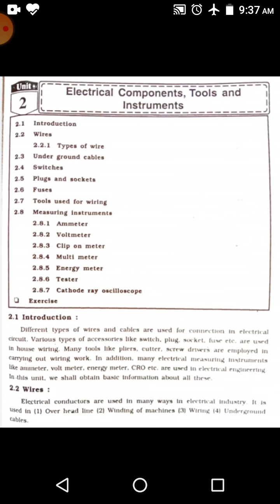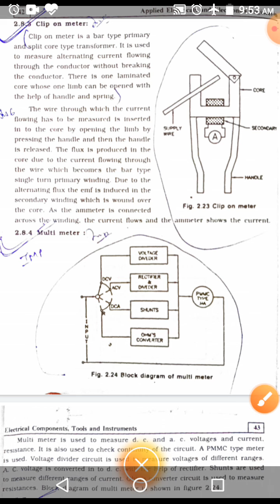AEEE_unit - 2 ( Lecture-7 ) l GTU - Diploma l Mechanical Engineering l sem-3